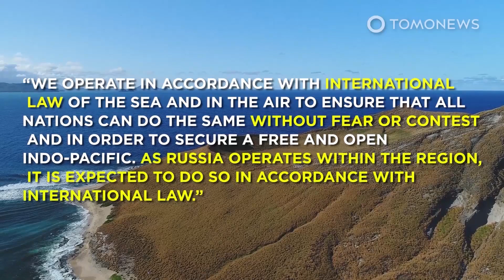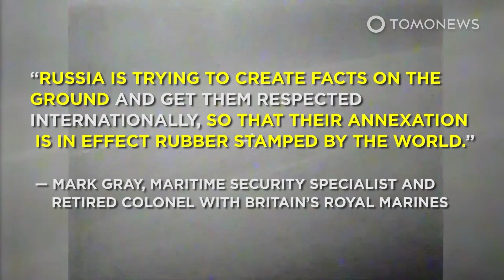Russia Uses Thermobaric Weapons on Ukraine: How Vacuum Bombs Work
KYIV, UKRAINE — A few of Russia’s feared thermobaric missile launchers have been seen entering the Ukraine, which means that large parts of Ukrainian suburbs could soon be vacuum bombed, leading to massive civilian casualties.

The Guardian reports that Ukraine’s ambassador to the U.S. says Russia has started using thermobaric weapons to bomb Ukrainian cities.

This comes in the wake of multiple social media posts showing TOS-1 thermobaric missile launchers entering Ukraine.

The TOS-1 vehicle can fire 24 thermobaric missiles in 15 seconds, and each missile can destroy buildings within hundreds of meters of the detonation point.

The missile can be fired up to 6 kilometers away. When it hits its target, an initial charge distributes an aerosol made up of very fine material — which could be anything from a carbon-based fuel to tiny metal particles.

This highly flammable cloud is then ignited by a second charge. When the cloud erupts it creates a massive shockwave, as well as a vacuum as it sucks up all surrounding oxygen.

The blast wave can last for significantly longer than a conventional explosive and is capable of vaporizing human bodies.

It is however designed to destroy defensive positions, which means it causes massive damage to city buildings, while also causing many human casualties.

Marcus Hellyer of the Australian Strategic Policy Institute says it’s only a matter of time before Russia starts using thermobaric weapons, as their use is “pretty standard” in terms of Russian warfare tactics. Hellyer said he expected to see more thermobaric warfare in Ukraine.